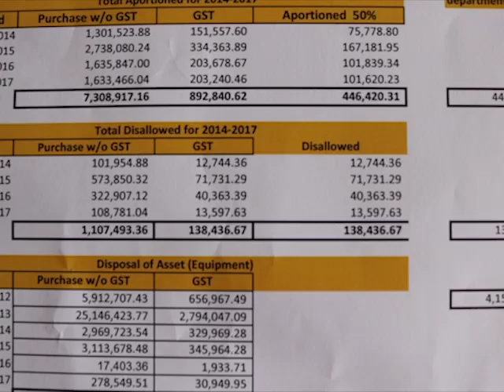AG Finalizing Legal Advice on B.T.L.’s Tax Woes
Belize Telemedia Limited owes millions of dollars in taxes to the Government of Belize – that’s the position of the Belize Tax Service. Financial Secretary Joseph Waight confirmed last week that the Attorney General Michael Peyrefitte was asked for legal advice concerning B.T.L.’s tax woes.  As we reported in 2019 when the issue came to light, B.T.L. purportedly racked up more than twenty-nine million dollars in GST Tax for the period 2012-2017.  The telecom giant has denied owning any tax, but the department maintains there is a debt. Peyrefitte says his office legal advice should be completed by Tuesday.